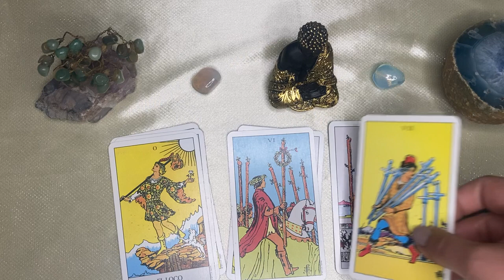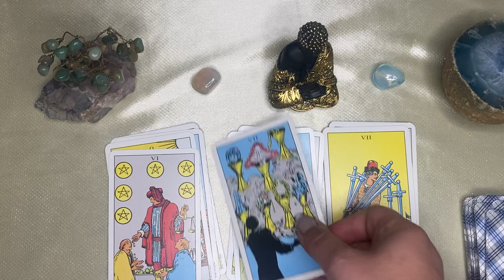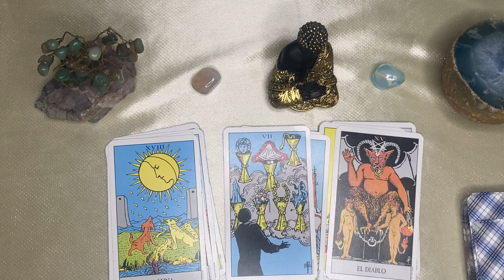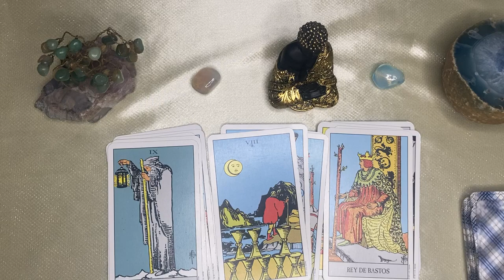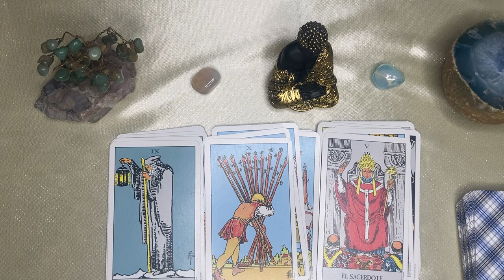Virgo 🔮TU VIDA ESTARÁ REPLETA DE ABUNDANCIA! RECIBIRÁS TODO LO QUE TU CORAZÓN DESEA 🌹🔥🫀🌄🪷🌎🙌🏻💵🗝️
VIRGO ♍ virgo♍️